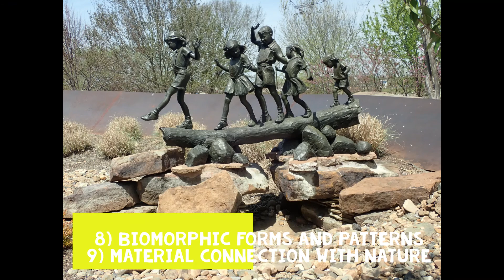Joanne Zitko_ Assessing Biophilic Design of Julius Breckling Riverfront Park, Little Rock, Arkansas